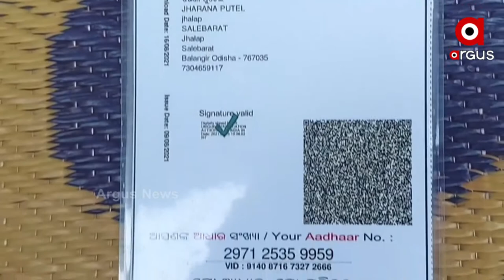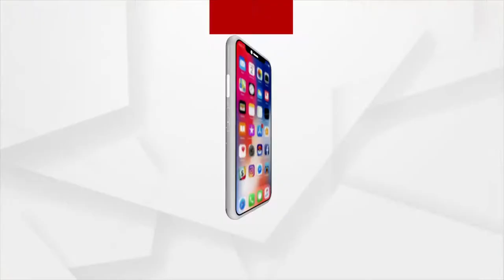Girl Suffering From Skin Disease Urges Odisha Government to help her in Getting Treatment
Jharana Putel of Kantabanjhi, Balangir District, has been suffering from skin illness for the past seven years and is yet to be treated. So, she urges Odisha Government to help her in getting treatment